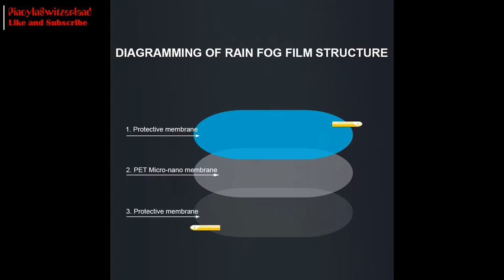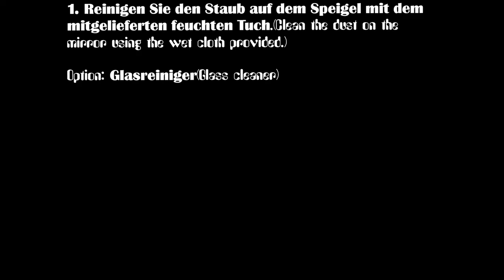Rainproof Film(Regenschutzfolie) For Your Car Rear View Mirror(installation guide)- Step by Step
I did not own any of the music.

Song: I'm Yours (Radio Edit)
Artist:Jason Mraz
Album: I'm Yours (PRCD-447932)
Writer:Jason Mraz
Licensed to YouTube by: WMG (on behalf of Elektra); UMPG Publishing, Abramus Digital, Audiam (Publishing), UBEM, LatinAutor - UMPG, LatinAutor, LatinAutor - PeerMusic, AMRA, UMPI, and 19 Music Rights Societies